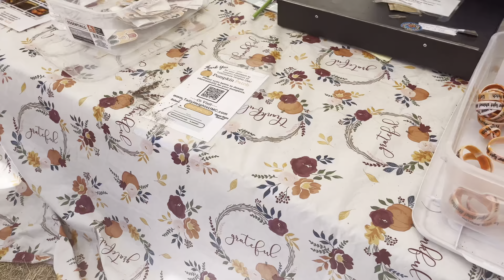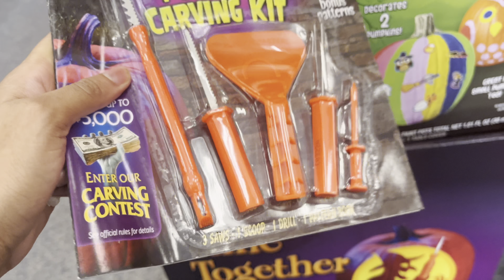VLOGTOBER| pumpkin patch + pumpkin carving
xoxo mwah

FAQ
Age-20
School-FAMU
Class-junior
Zodiac sign-Aquarius
Where are you from-LA